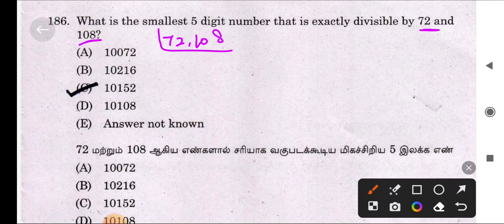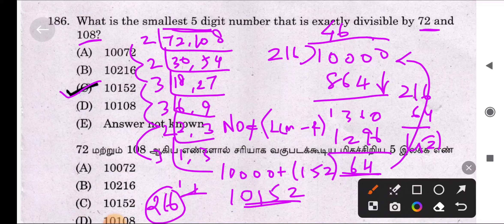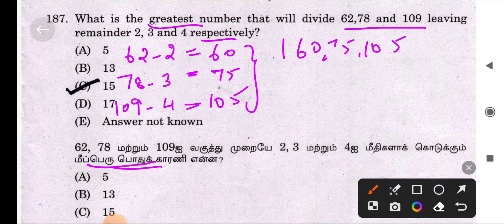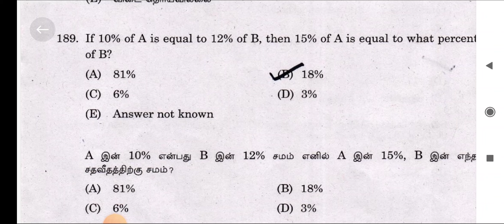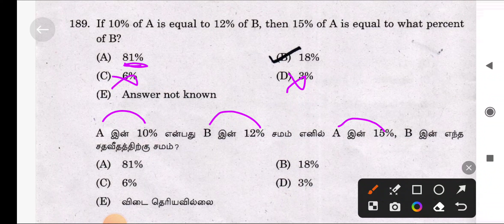TNPSC CHEMIST IN TAMILNADU INDUSTRIES MATHS ANSWER KEY SUM ( 21 - 24 ) 19.03.2022